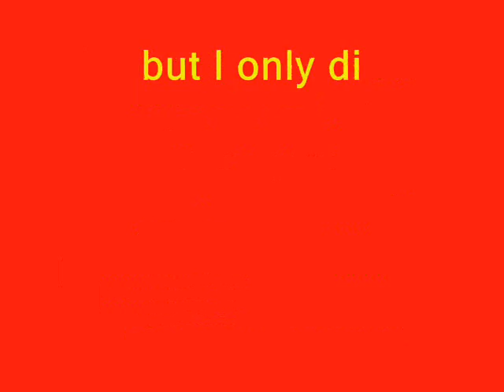Thursford - Carousel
A video taken a few years ago now, re-uploaded.

This video is not now nor has it ever been for financial  gain, it stands as a tribute to its artist/owner and as an advertisement to go and visit the collection.